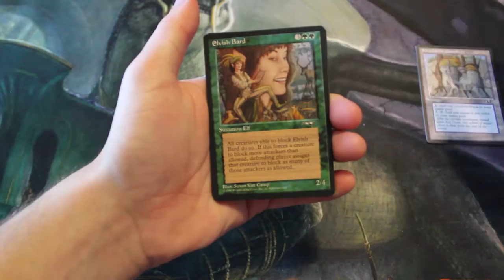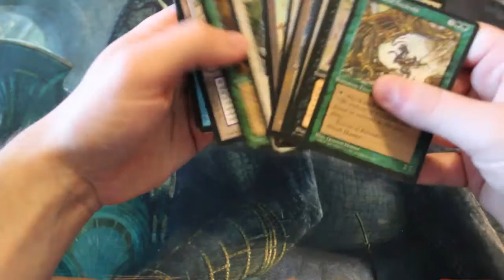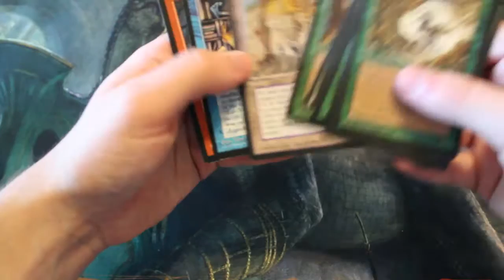Crack a Pack ep39 Alliances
Let's see if we can find a Force of Will!